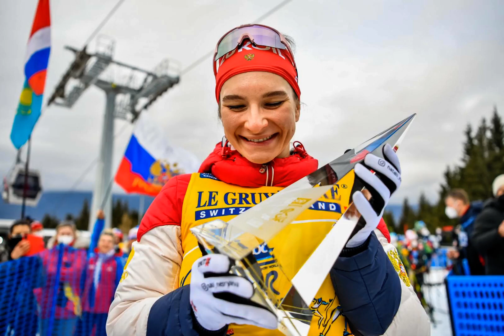Шведская лыжница-чемпионка потеряла сознание после финиша гонки на «Тур де Ски»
Шведская лыжница Фрида Карлссон потеряла сознание после финиша забега в гору на 10 километров в рамках «Тур де Ски»-2023. Об этом сообщает SVT Sport.

Спортсменка заняла 15-е место в гонке, упала на снег и смогла покинуть стадион только на носилках. Позже стало известно, что Карлссон пришла в себя и находится в отеле, где поговорила с врачом и своим физиотерапевтом.

Забег в гору стал заключительной гонкой в рамках многодневки «Тур де Ски», победу в общем зачете одержала Карлссон. Спортсменка пропустила церемонию награждения, но ее состояние не вызывает опасений у врачей. Шведка становилась чемпионкой мира в эстафете, а также бронзовым призером Олимпиады в том же виде программы.

1 марта Федерация лыжных видов спорта Норвегии отстранила россиян от стартов, которые проводятся на территории страны. Позже Международная федерация лыжных гонок (FIS) распространила запрет на все соревнования под эгидой организации.